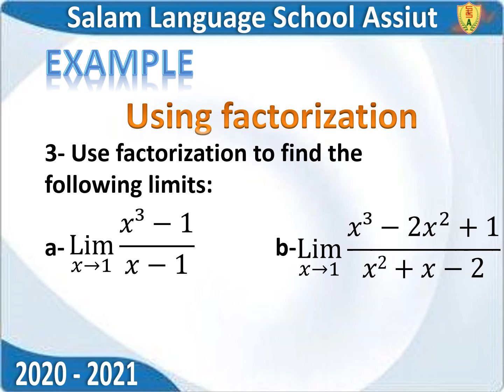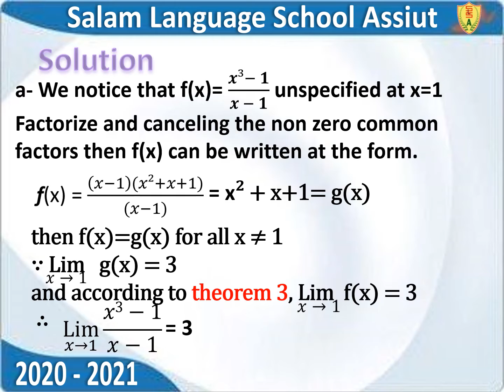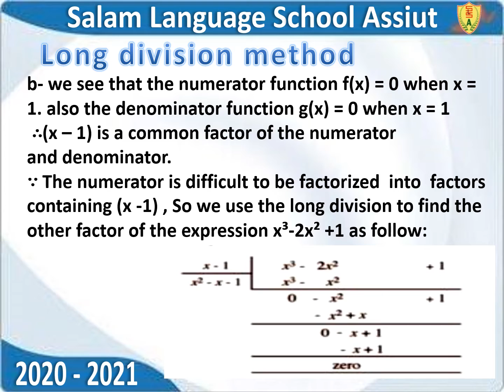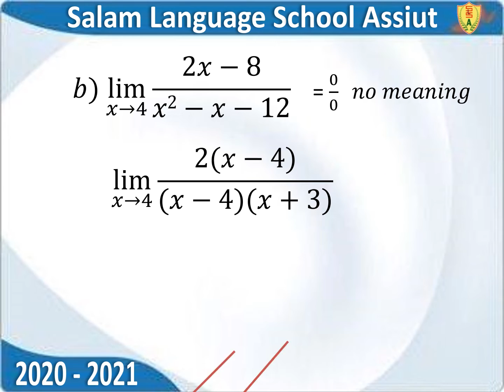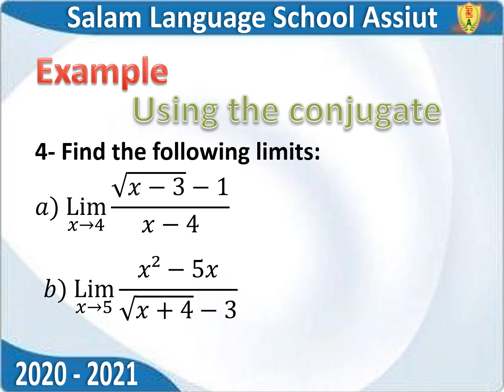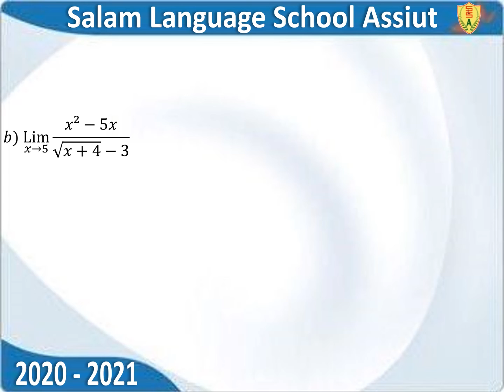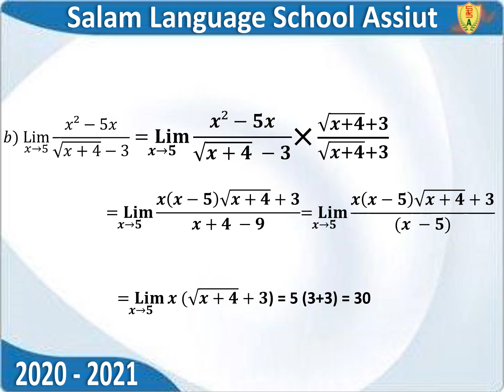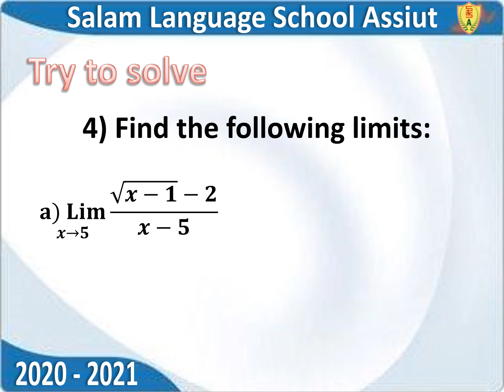Alg 2nd sec - 2020- calculas L2